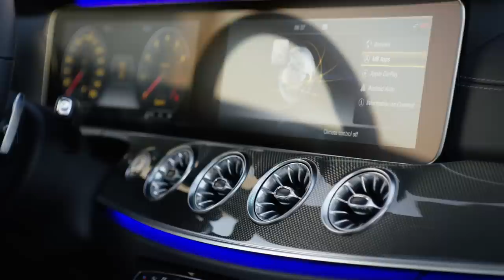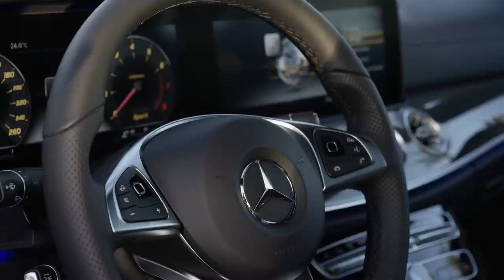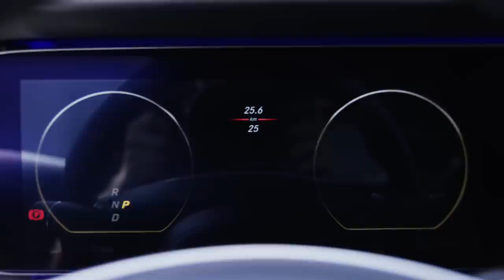2018 Mercedes E-Class Coupe Edition 1 design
With its expressive proportions, clear and sensual design and long-distance comfort for four people, the new E-Class Coupe combines the beauty and classic virtues of a grand tourer with state-of-the-art technology. It also offers the intelligence of the E-Class family with full smartphone integration, a widescreen cockpit and the latest driver assistance systems.

A powerful engine and comfortable suspensions with selective damping guarantee a sporty and agile driving experience.